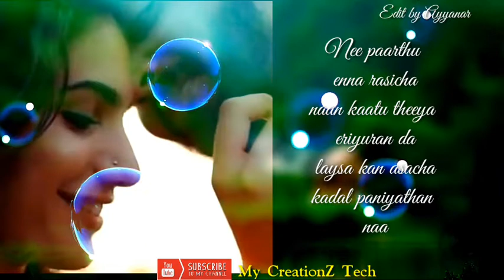💕Nee paarthu enna rasicha naan kaatu theeya eriyuran da 💕album and Tamil Lyric WhatsApp status